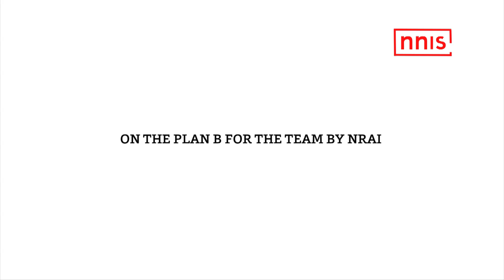JASPAL RANA WORRIED OVER “CONFUSION” OVER OLYMPICS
Shooting coach and former shooter Jaspal Rana is concerned with the ongoing coronavirus outbreak, which has derailed the Olympic preparations of the Indian shooters.

In an exclusive chat, the former Asian Games and the CWG medalist talks about the ‘confusion’ on the status of the 2020 Tokyo Olympics.